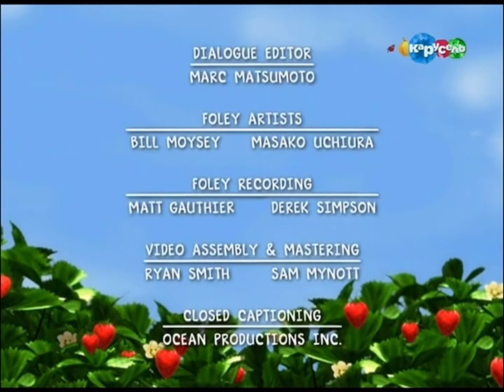Шарлотта Земляничка| Счастливая домашняя песня